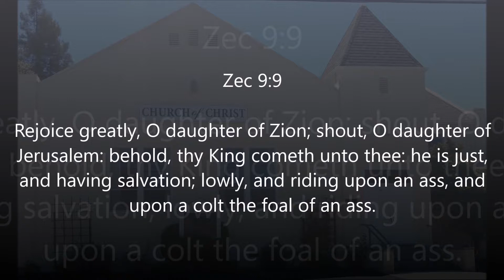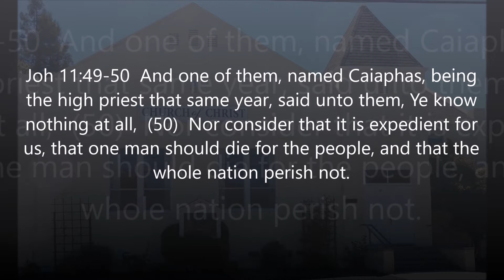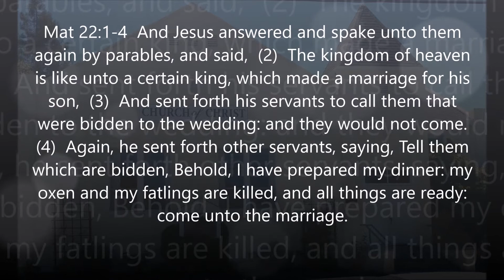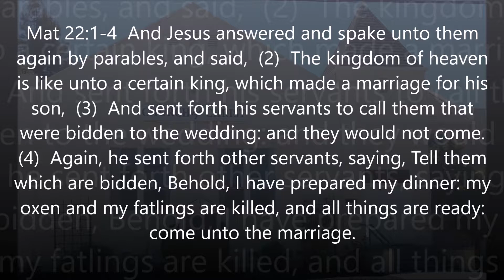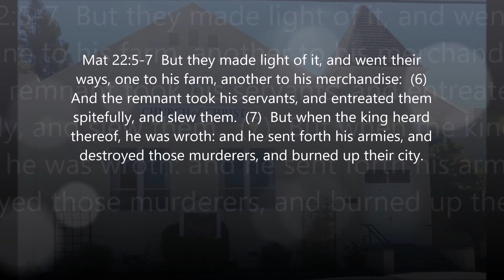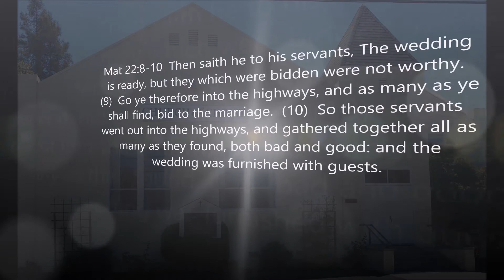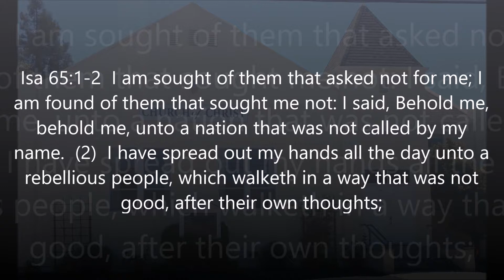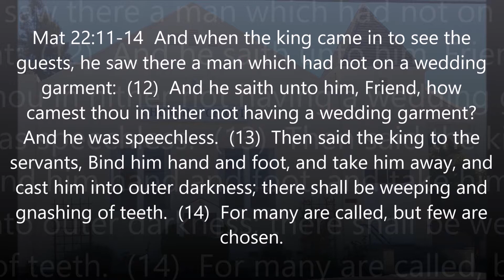Graton Church of Christ - Sermon 2/18/18 (Wrong robe)